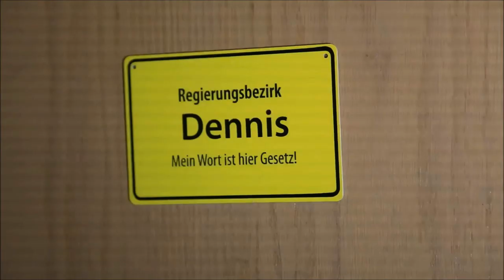Dennis Barthel, SWD powervolleys Düren, Botschafter des Sports 2014 Kreis Düren